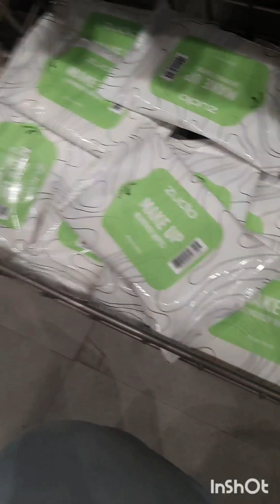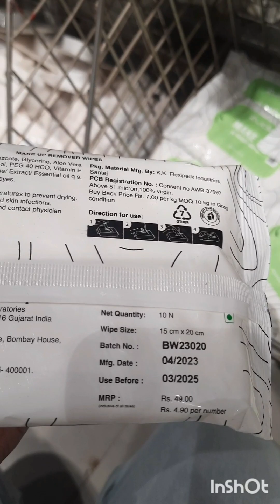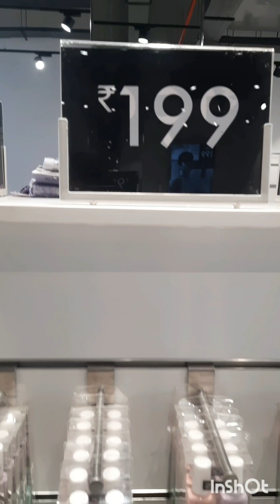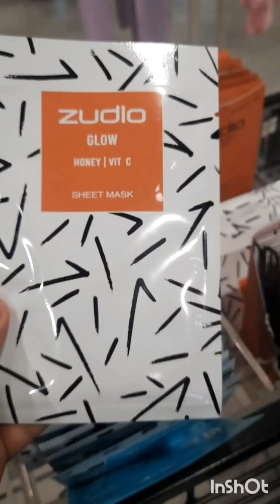exploring ZUDIO new collection ✨️ 😍starting from 29 rs only 💄 👗 🥻 👚